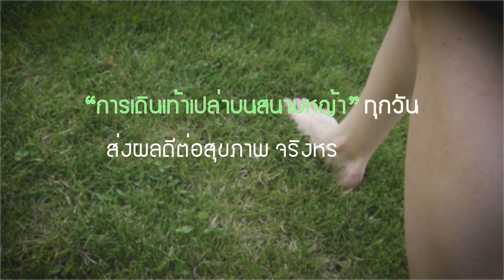"เดินเท้าเปล่า" แก้อาการนอนไม่หลับ - หมอแนะ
เมดดิไซด์ อัจจิมาสหคลินิก